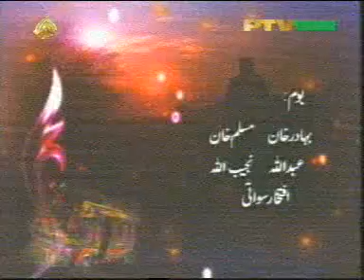Akhri Bus Ep9 P2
Cast : Afraz Ali Syed ,Samina Sahar , Sohail Asad ,Uzma ,Fisal
writer :Nasir Ali Syed
Prod :Aurangzez Afridi ...